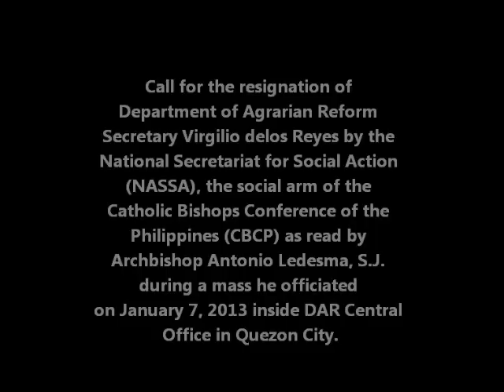NASSA call for resignation of Agrarian Reform Secretary Gil delos Reyes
National Secretariat for Social Action (NASSA), the social arm of the Catholic Bishops Conference of the Philippines (CBCP) called for the resignation of DAR Sec. delos Reyes. The statement was read by Cagayan de Oro Archbishop Antonio Ledesma, S.J. during a mass he officiated on January 7, 2013 inside the Department of Agrarian Reform headquarters in Quezon City. (Video: Jimmy A Domingo for Task Force Mapalad